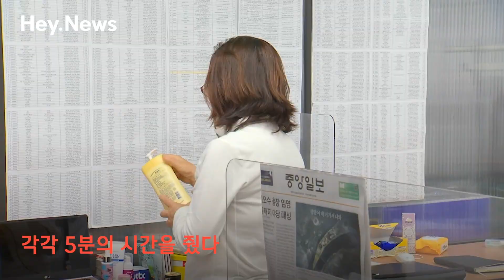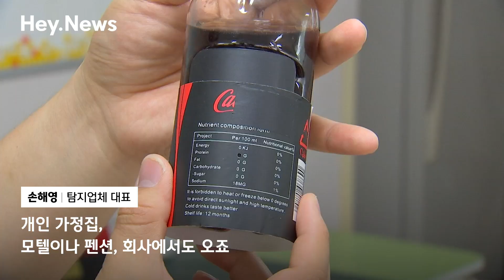숨겨진 초소형 카메라 찾는 실험을 해봤다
실험에 사용된 초소형 카메라들은 모두 실제 범죄 현장에서 발견되는 것들이다